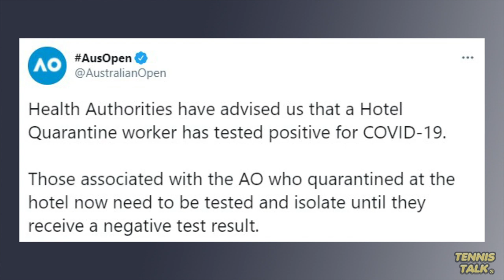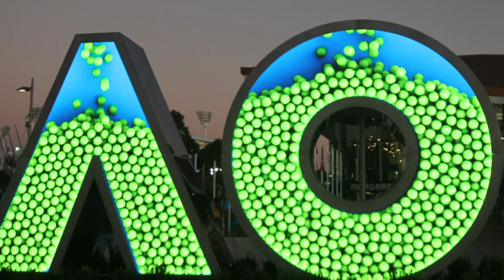Play SUSPENDED Ahead of Australian Open 2021 | Tennis News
A positive COVID-19 case has suspended play at all lead up tournaments ahead of the Australian Open 2021. A hotel worker who was in close contact with players during isolation has forced all events to stop play Thursday.